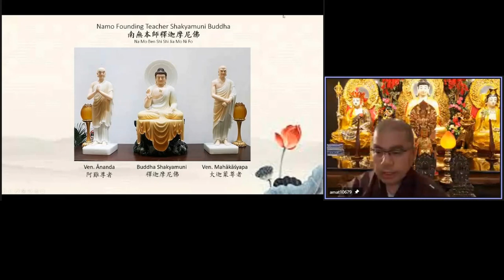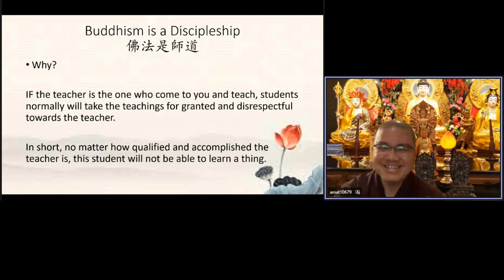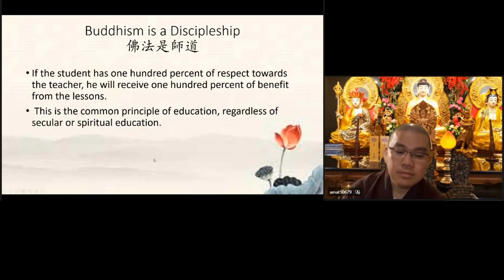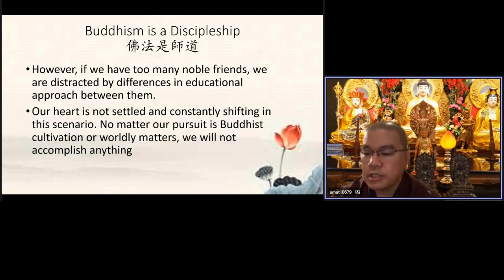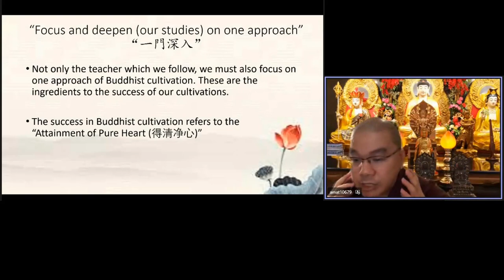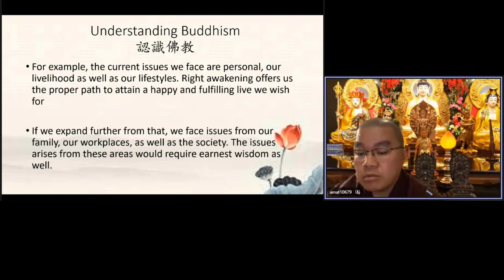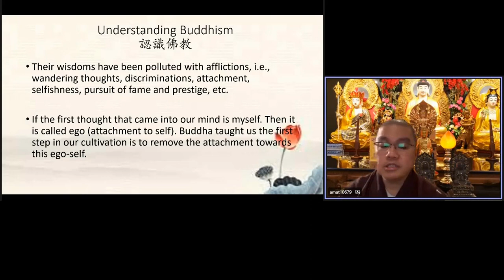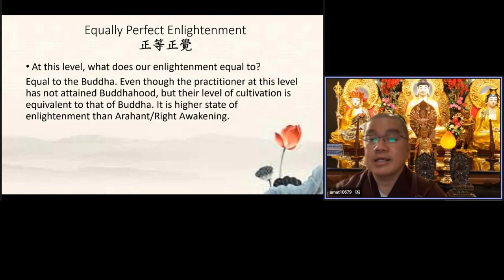學悟法師095《認識佛教》八 20220119